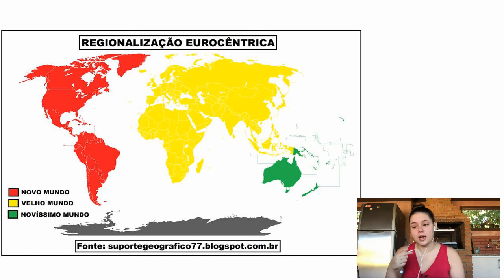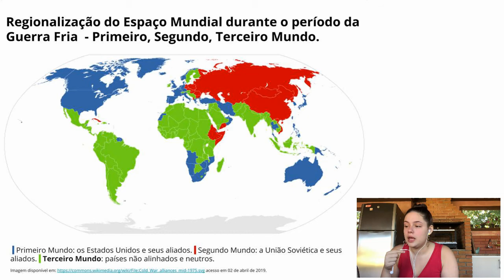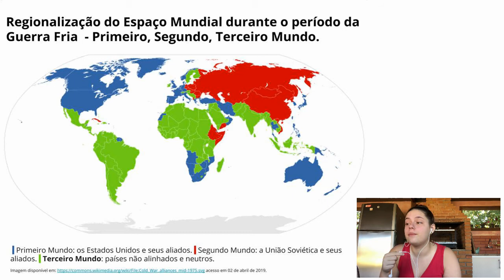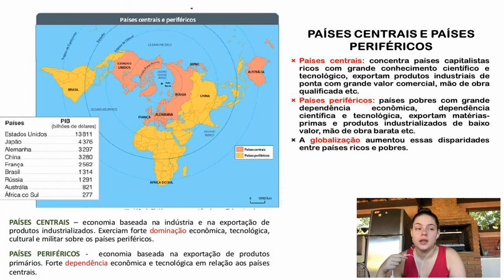GEOGRAFIA II - Aula 09: Regionalização do Espaço Mundial (Parte I/II)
Esta aula pertence à série de aulas sobre Geografia Geral e é apresentada por Maria Izabel Clozato.
Bons Estudos!